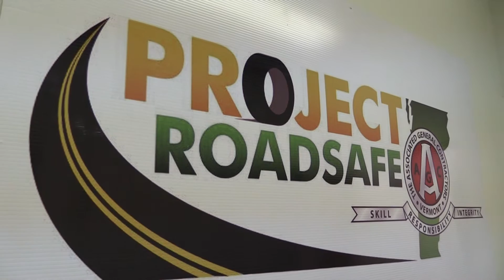Norman James talks Project Roadsafe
Project RoadSafe is a defensive driver safety program designed to address the issue of workplace traffic safety by providing training and education for AGC/VT members and other businesses. This program seeks to change attitudes by influencing the creation of business policies pertaining to distractions, seatbelts and impairment.

Project Roadsafe consists of two courses. One is a defensive driving course geared toward workplace safety, and the other is Alive at 25; a behavioral driving safety course for young adults who are preparing for careers which may require driving.